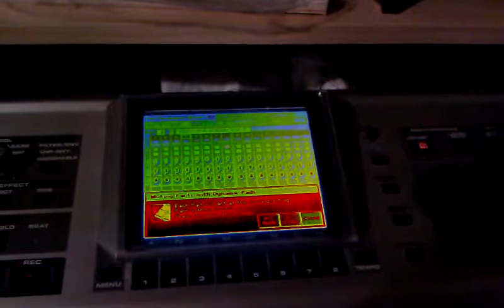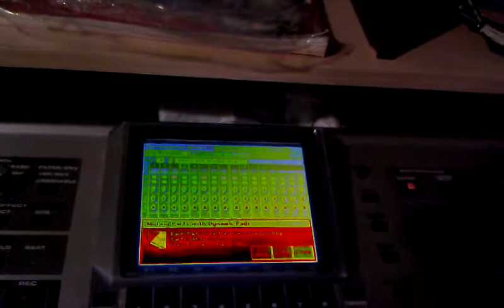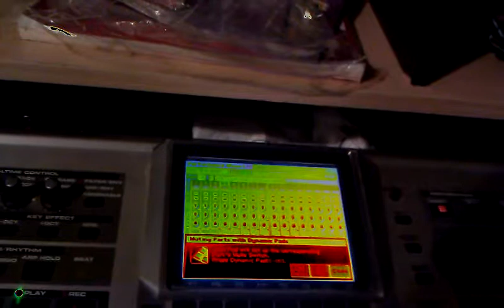Guitar Banger One1/2Half